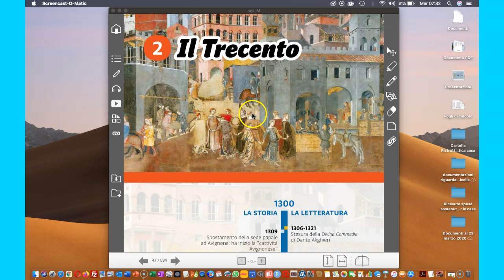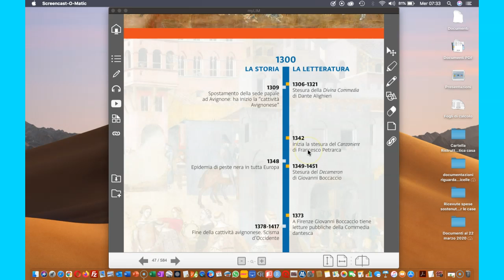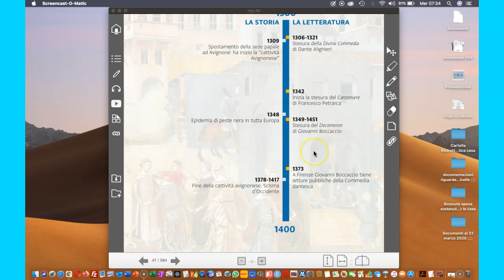Introduzione storica al 1300